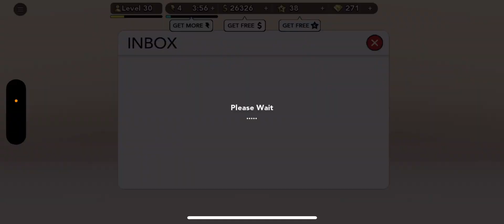KIM KARDASHIAN HOLLYWOOD EPISODE 89